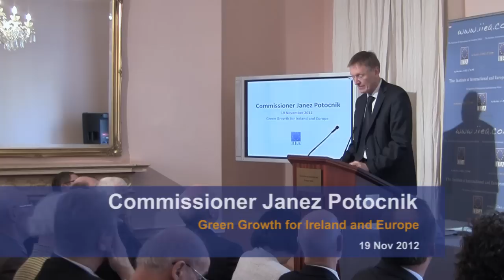Commissioner Janez Potocnik on Green Growth for Ireland and Europe -19-Nov-2012-IIEA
About the Speech:

In this keynote address, Commissioner Potocnik discussed how the EU can help to deliver a low-carbon, resource efficient economy for Ireland and Europe.

About the Speaker:

Dr Janez Potocnik is the European Commissioner for the Environment. He previously served as European Commissioner for Science and Research from 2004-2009. Prior to joining the European Commission, Dr Potocnik played an important role in the Slovenian EU accession process, serving as Minister for European Affairs from 2002 to 2004, Minister Counsellor in the Prime Minister's Cabinet from 2001 to 2002 and head of the Slovenian negotiating team from 1998 to 2004. He holds a PhD in Economics from the University of Ljubljana and was awarded honorary doctorates from Imperial College London and Ghent University in 2008 and 2009 respectively.